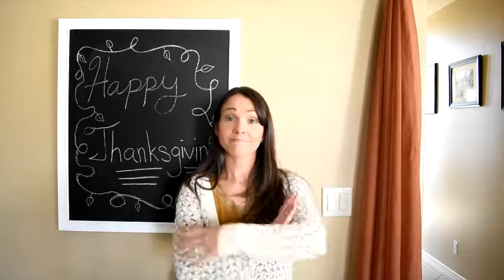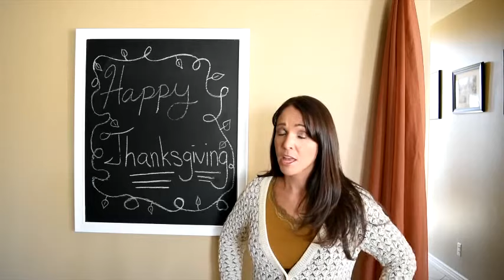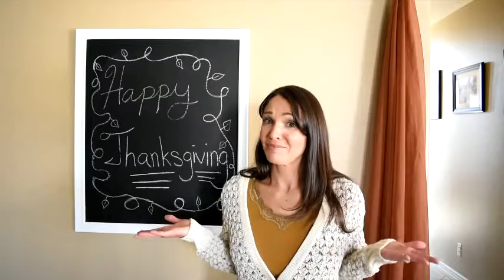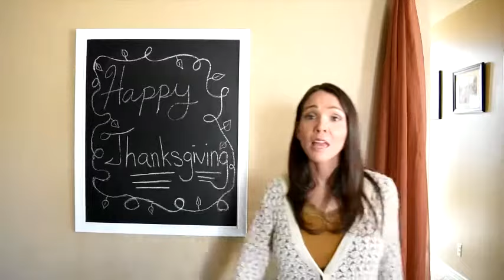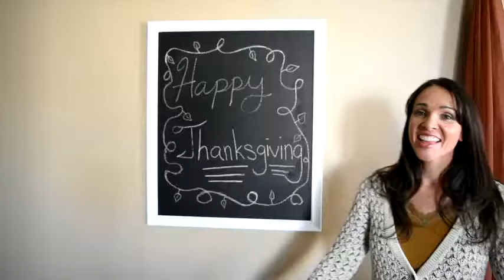Thanksgiving jokes 2017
How to get through Thanksgiving. Amannda shares some Thanksgiving jokes to help you get through that uncomfortable Thanksgiving dinner with the family.